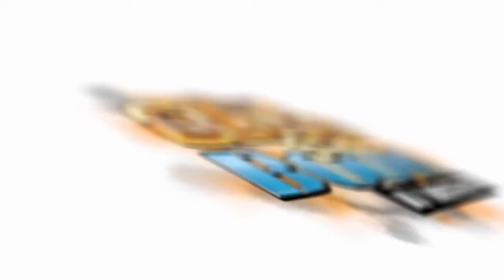FLYING TROOPS ONLY Clash Of Clans MAX Town Hall 6 Part 7